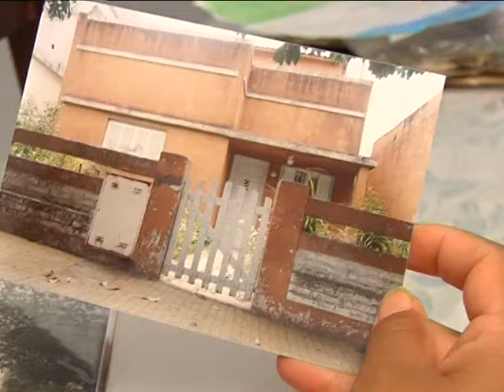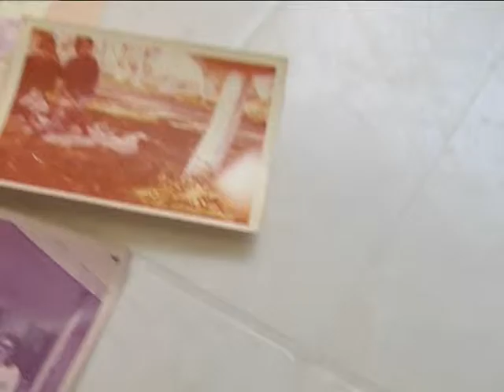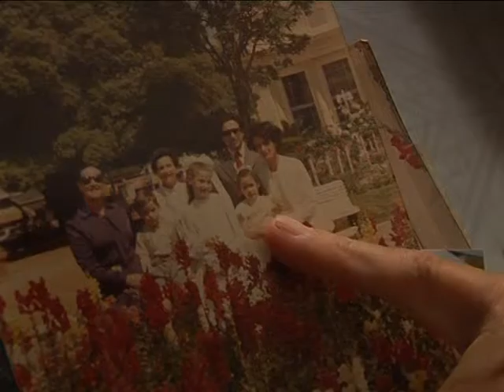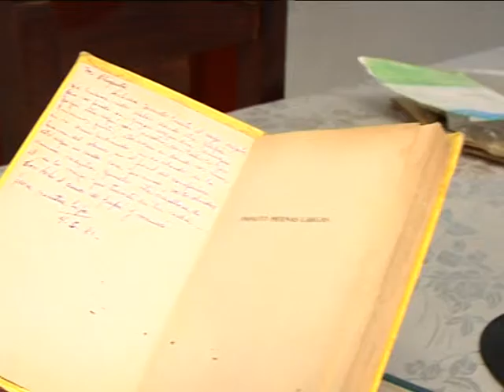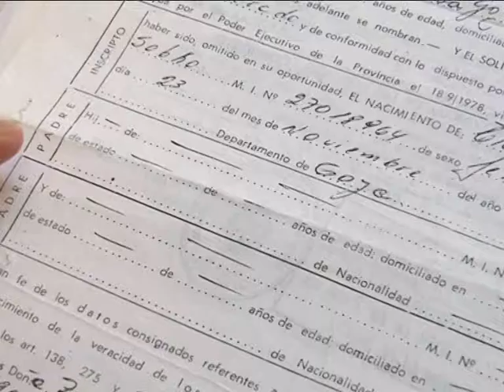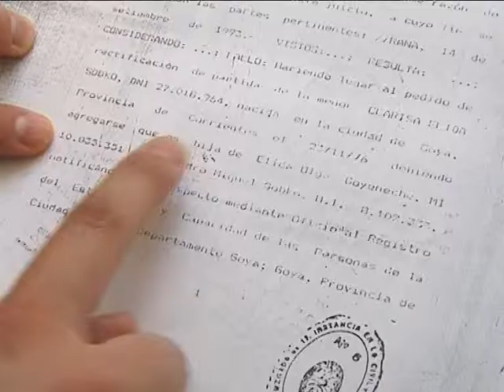Matrizes | Documental | Entre Ríos - Memoria / Dictadura [2]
Matrizes es un documental que nace con el claro objetivo de mostrar, decir, narrar, destacar, enaltecer y resaltar la fortaleza con la que cada una de estas seis mujeres -que nos dan su testimonio-, han asumido y llevado su vida luego de aquel hecho trágico que cambio sus historias, llevando sus ideales bien alto, así como la bandera de la lucha por la verdad, la memoria y la justicia.
Las madres de los desaparecidos nos muestran su realidad, tomando como punto nodal la detención, asesinato, desaparición de su hijo ¿Cómo era la vida antes del golpe? ¿Cómo se lo llevaron? ¿Qué sintieron? ¿Cómo fueron aquellos días? Sueños, la espera por la llegada de sus hijos… cómo reconstruye su vida con esa ausencia, ¿cómo continua su vida? ¿Cómo se lo imagina a su hijo? ...
Las hijas nos ofrecen una mirada retrospectiva de su vida, tomando como eje la ausencia de su/s padres. ¿Cómo fue su niñez? ¿Cómo se fue enterando lo sucedido con sus padres? Con quiénes crecieron? ¿cómo fue crecer sin ellos? ¿Cómo imaginaba a sus padres? mitos, fantasías sobre el regreso, como era la relación con la sociedad, ¿qué siente cuando habla del golpe? ¿Cuándo se identifica con los padres? Su realidad hoy...
Las Ex presas políticas testimonian acerca de sus padecimientos, necesidades, experiencias, proyectos, deseos, ilusiones, antes y después del golpe. Su experiencia en la cárcel, su relación con sus familiares; como mantenían comunicación entre sus compañeros detenidos; cómo imaginaban su retorno a sus hogares y cómo fue. ¿Cómo fueron reconstruyendo sus vidas luego de sus experiencias?

Documental ganador del V Concurso de Video organizado por el Instituto Audiovisual de Entre Ríos-2007
Testimonios: Clara Fink, Benjamina Sosa, Clarisa Sobko, Daniela Gómez, Marta Braseeur, Julia Tizzoni

Idea y Dirección: Diana Gonzalez
Pre-producción: Miriam Fercher – Diana Gonzalez
Entrevistas: Miriam Fercher
Cámara-Fotografía-Iluminación: Stella Sánchez
Sonido: Maximino Del Mestre. Asistente: Miguel Saravia